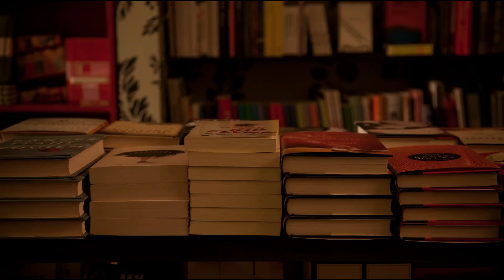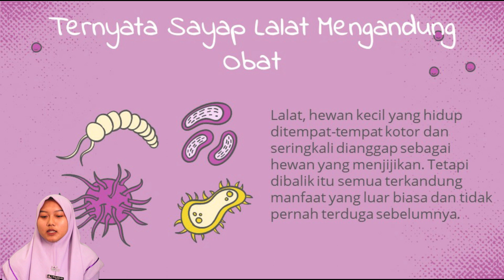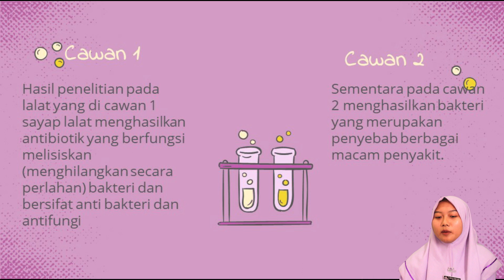SAYAP LALAT MENGANDUNG OBAT | BEDAH BUKU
Halo sahabat ICsada TV ❤️ Selamat datang di Konten TASBEKU (Komunitas Bedah Buku) dari Mahasiswa kampus Ungu yang tergabung dalam Organisasi LPM (Lembaga Pers Mahasiswa). Organisasi ini adalah organisasi yang bergerak dalam bidang Jurnalistik Sobat, salah satu kegiatan mingguannya adalah TASBEKU. Kali ini TASBEKU membedah sebuah buku Novel yang berjudul “TERNYATA SAYAP LALAT MENGANDUNG OBAT" Mari Kita simak bersama bagaimana isi keseluruhan dari buku ini. Yuk, Mari kita simak.
Channel ICsadaTV ♥
Follow Instagram Official Account ICsadaTV :
Thank's to : ICsadaTV Crew
Diktia Puspa Rini